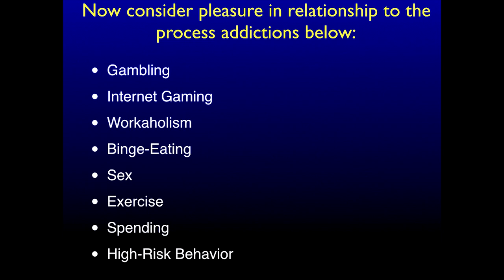Dr Rob Weiss, Understanding Behavioral Addictions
Dr. Robert Weiss discusses behavioral (process) addictions, including sex addiction, porn addiction, and love addiction. This is a terrific short explanation from Dr. Rob.